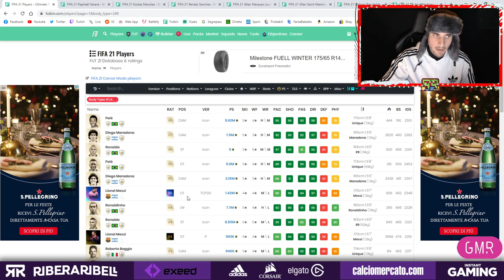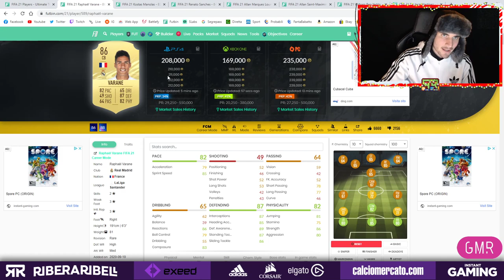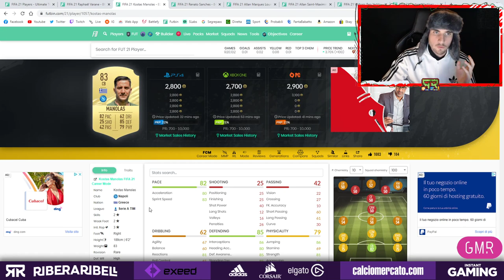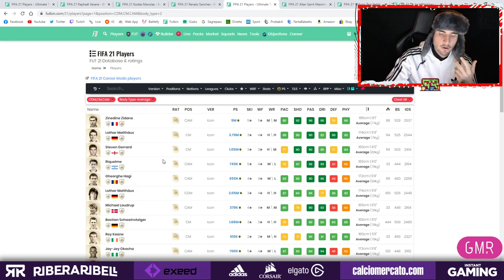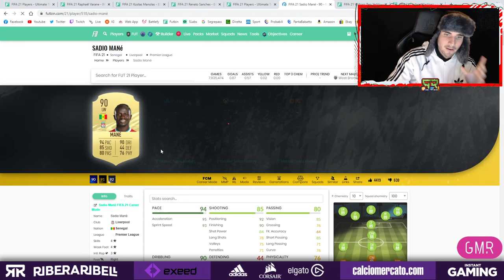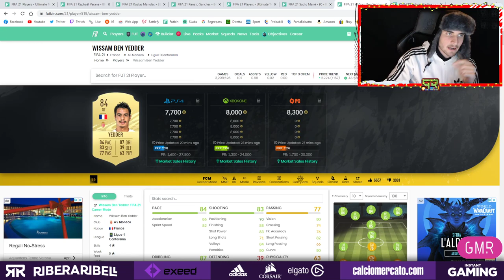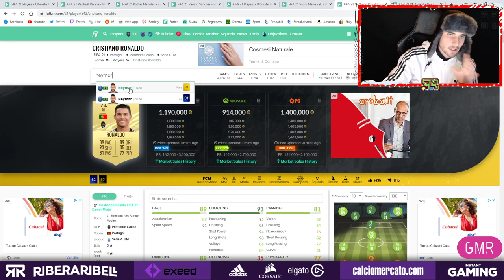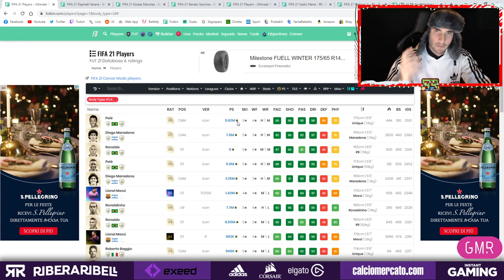UNA STATISTICA IMPORTANTISSIMA: IL BODY TYPE! || FIFA 21